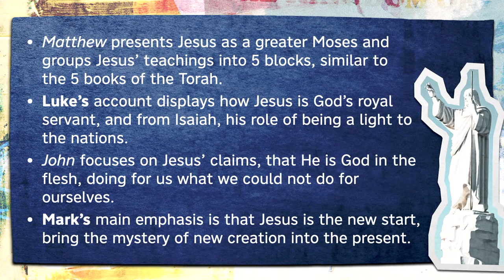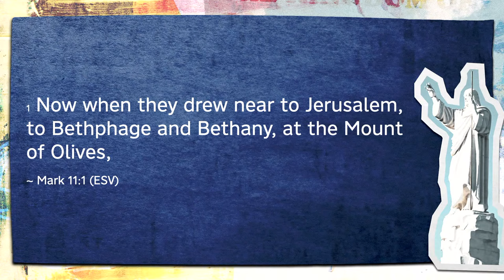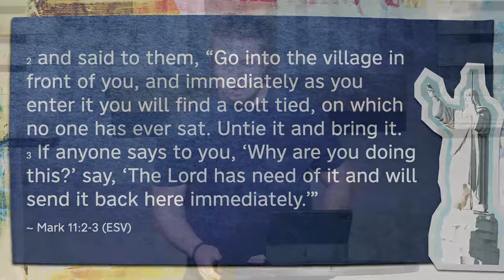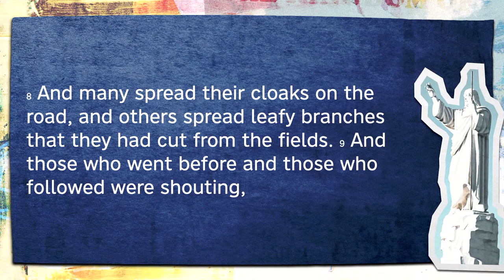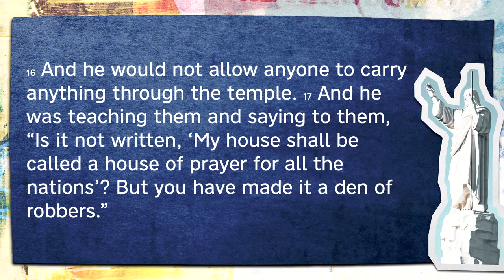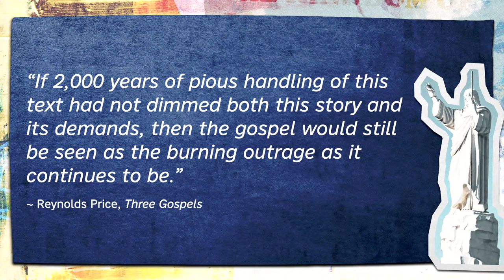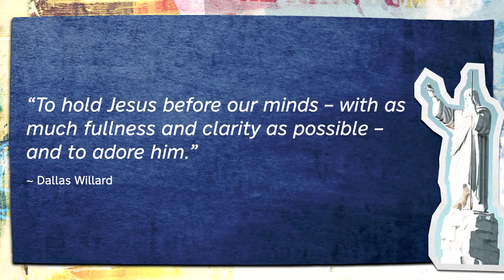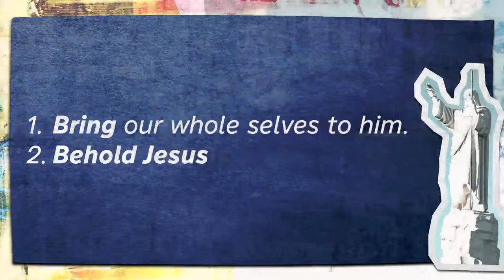Crossing a Threshold | SHV Church Message Only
Greg shares a message about Jesus on Palm Sunday.